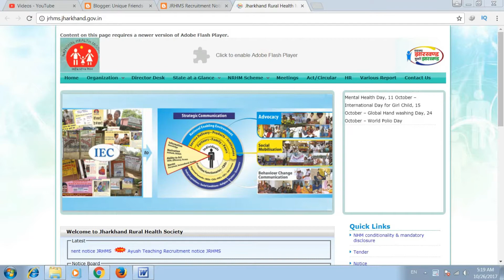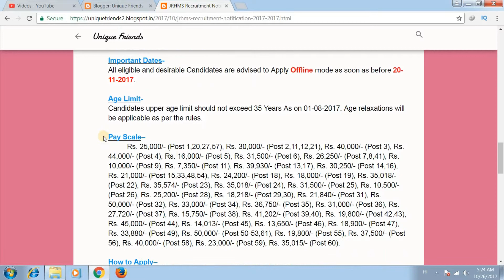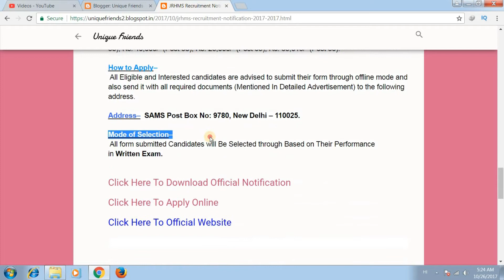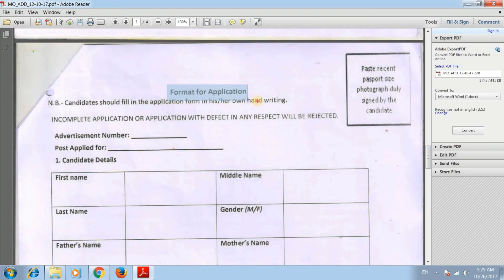JRHMS Recruitment 2017 II झारखंड ग्रामीण स्वास्थ्य मिशन सोसाइटी में आई भर्ती 2017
My Dear Friends, आज के इस विडियो में मैंने बताया है कि झारखंड ग्रामीण स्वास्थ्य मिशन सोसाइटी में नयी भर्ती आई है जिसकी सभी जानकारी इस विडियों में दी गई है आशा करता हूँ आपको विडियों पसंद आये... धन्यवाद
 JRHMS Recruitment 2017
झारखंड ग्रामीण स्वास्थ्य मिशन सोसाइटी में आई भर्ती 2017
Jharkhand Rural Health Mission Society me aaye bharti

धन्यवाद!!